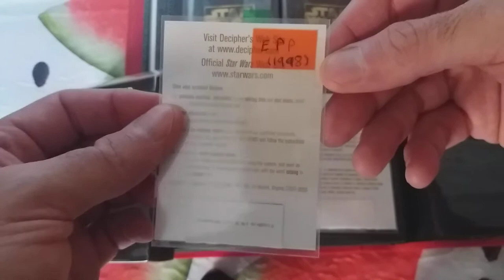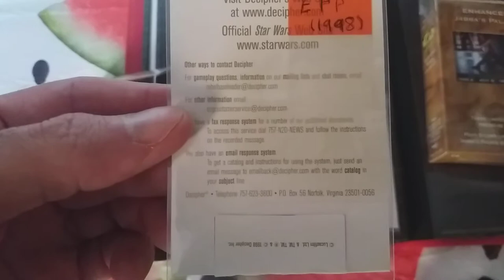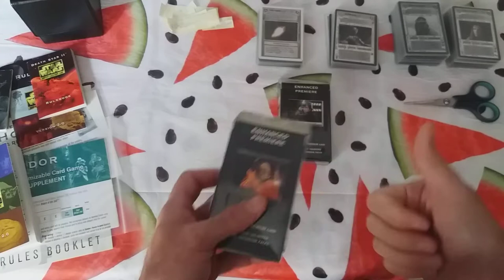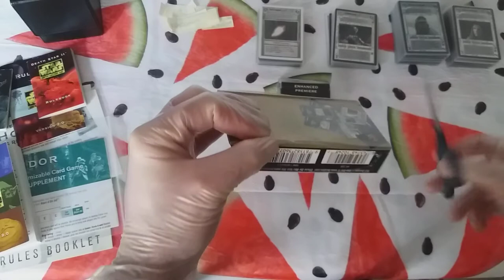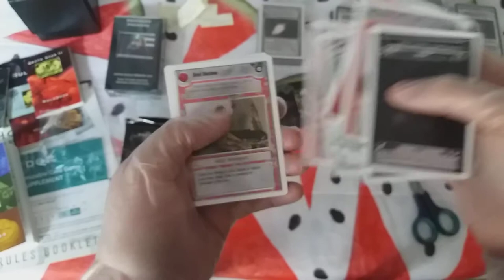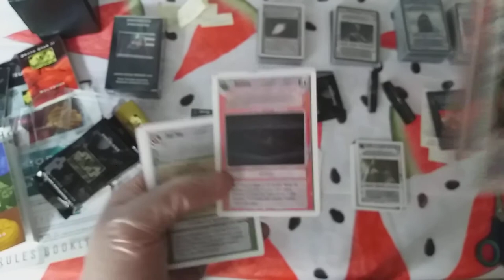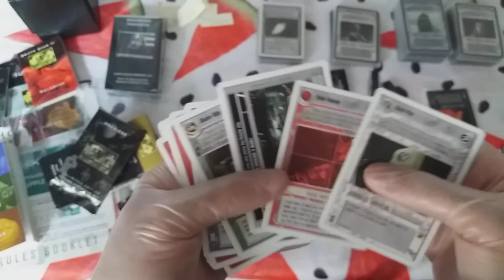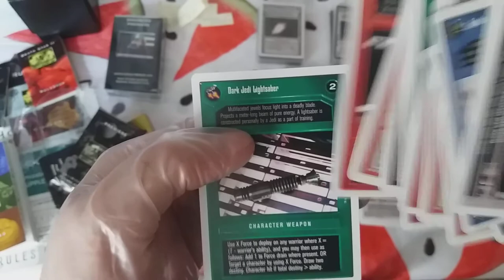Curiosidades - Unboxing - Suplemento de Reglas Enhanced Premier (EPP)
Hola!

En el os contaré donde metieron el suplemento de reglas de los Personajes con Arma Permante en Enhanced Premier. Super Curioso.

Y al final del video abrimos un EPP  ^_^

Disfrutén!! ^_^

Gracias!